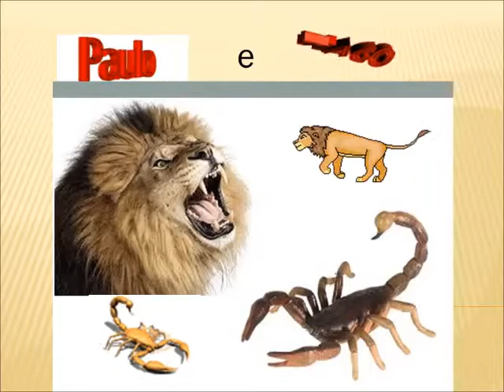Eu e o meu filho